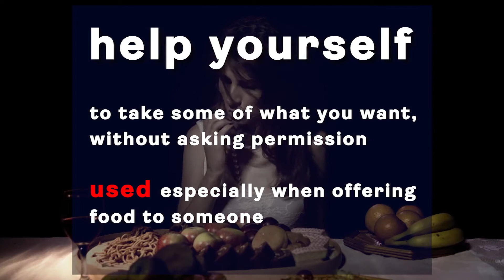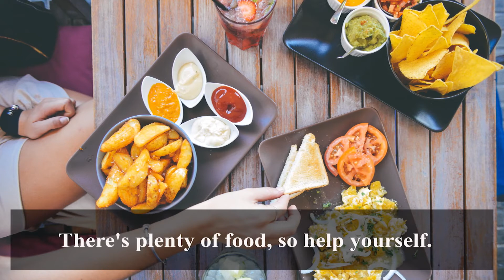اصطلاحات پرکاربرد زبان انگلیسی | ایدیم های انگلیسی | help yourself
آموزش اصطلاخات زبان انگلیسی با کمک فیلم ، عکس، و مثال

هر روز یک ویدئوی جدید از این سری آپلود خواهد شد
هدف از این مجموعه ویدئو ها این خواهد بود که بتوانید هر مکانی کلمات انگلیسی را بخوانید یا که با خود مرور کنید
برای دریافت فایل صوتی به کانال اینستاگرامی ما پیام دهید
کانال ما تازه راه اندازی شده
efl persian
کانال را سابسکرایب کنید به ما انرژی میده با سرعت بیشتری برای شما ویدئو تولید کنیم
bg music
5:00 AM by Peter Rudenko

Hintergrund Vektor erstellt von createvil - de.freepik.com